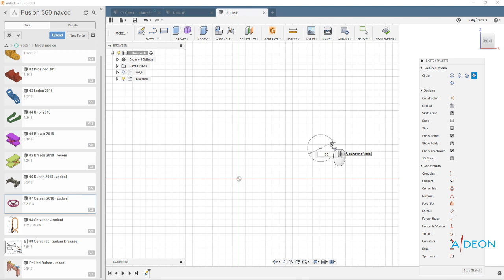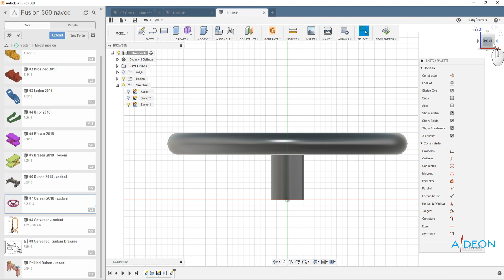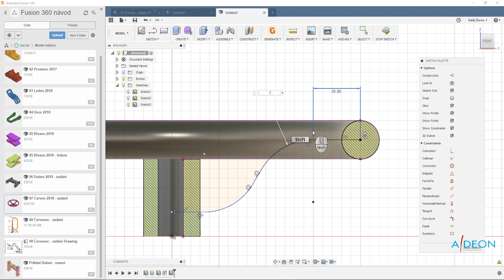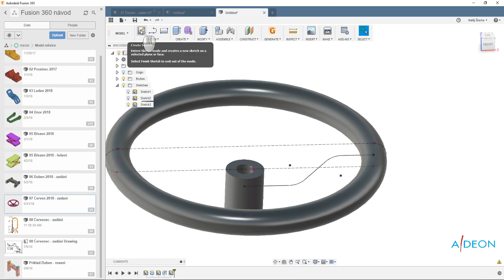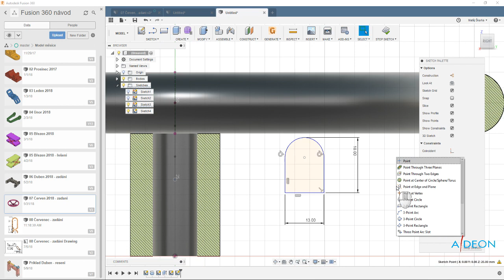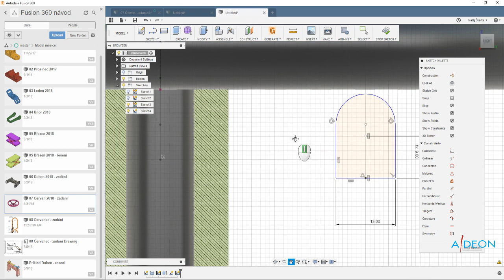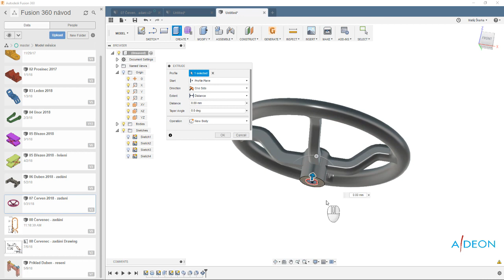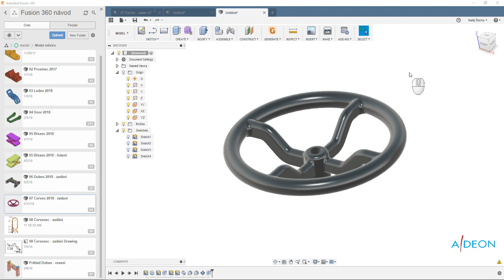Fusion 360 - 8# Model měsíce 06/2018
Výuka CAD modelování. Každý měsíc zadávám příklad se zadáním ve Facebookové Fusion poradně. A pokud si se zadáním neporadíte, tak na konci měsíce zde najdete řešení.